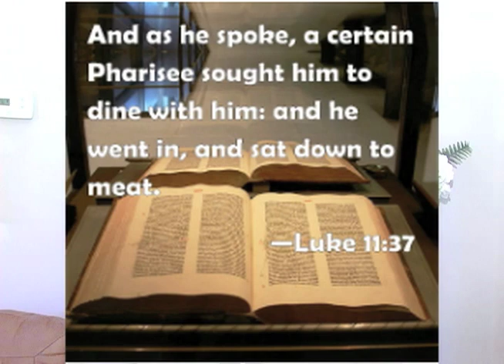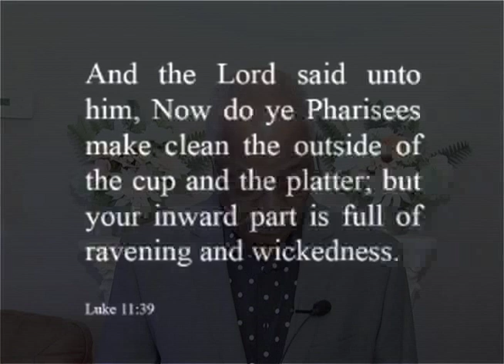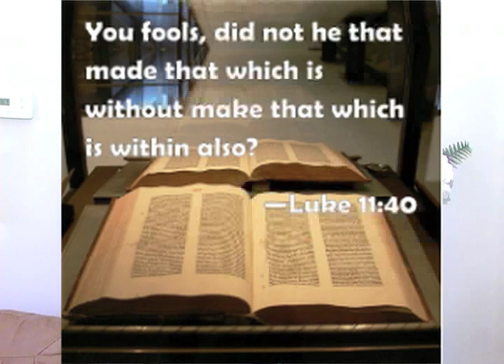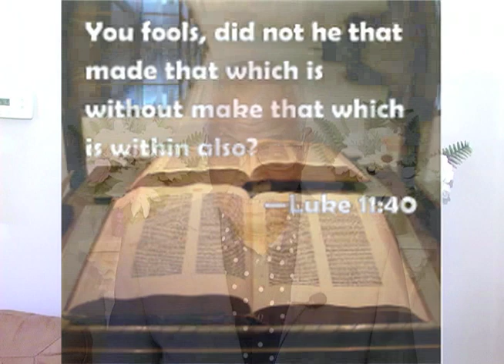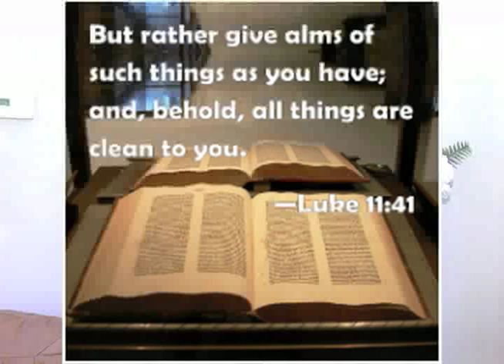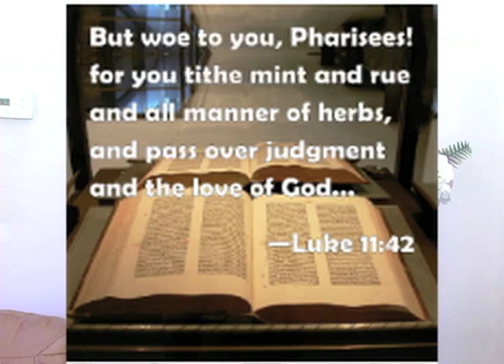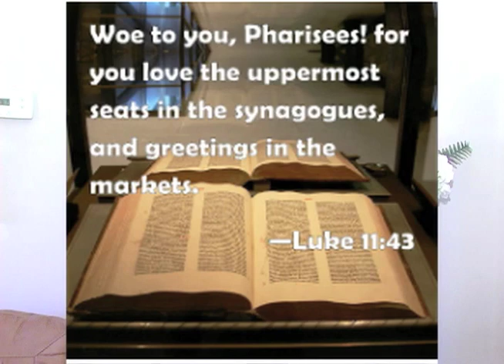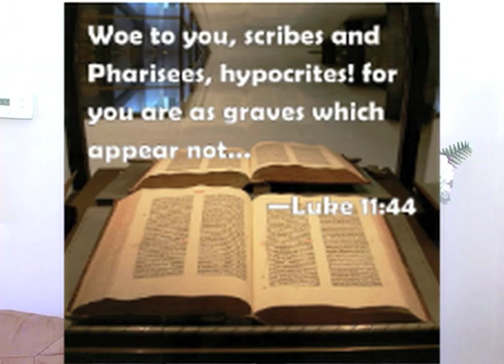9:3:23 Sunday School Lesson "Jesus Confronts Hypocrisy" Taught by Brother Richard Dorsey